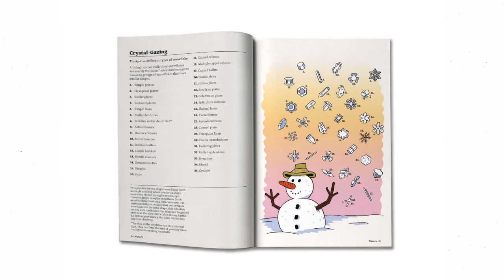Listified! Video Trailer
Britannica’s Listified! will surprise, amaze and amuse inquisitive young readers with 300 ingenious lists that organise the best bits of our awesome world.

‘A treasure trove of fun and fantastic facts!’ - Michael Morpurgo

Ever wondered which 10 dinosaurs were the largest, and what they weighed…in cats? Or how much of your DNA you share with other animals…and bananas? Enter the listiverse and get ready to see the world in a whole new way. Listified! takes the best and most amazing parts of the universe – erupting volcanoes, medieval machines, jumping spiders, exploding stars and everything in between – and organises them into quirky list form for curious kids and their friends and family to enjoy.

Brought to life by imaginative and hilarious artworks, each list presents subjects from new and unexpected angles. So let Britannica's Listified! take you on a journey through 300 lists that illuminate everything from the human body, to prehistoric creatures, planet Earth, outer space and the mysteries beyond. Here are three mind-blowing facts from Listified! to get you started...

A Tyrannosaurus rex could swallow 15,000 hamburgers in a single bite.
A bolt of lightning is the width of your thumb and five times hotter than the surface of the Sun.
If you tied all your hair together into a single cord, it could support the weight of 18 cows.
An utterly absorbing compendium of amazing facts and trivia that will keep children aged 8+ entertained for hours!